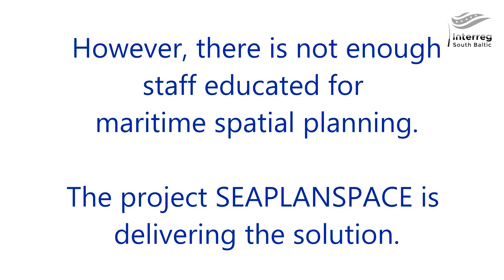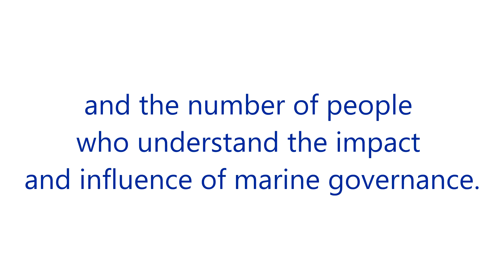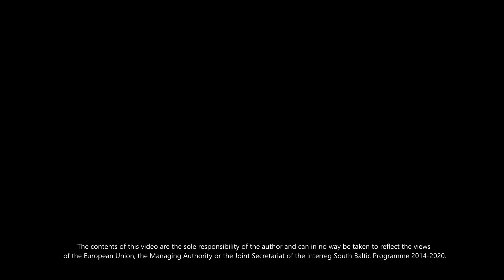Marine spatial panning (MSP).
Have you ever heard about the marine spacial planning? From 2021 marine and coastal water areas in the EU will have to be spatially planned. Watch a video and learn about the Seaplanspace project.